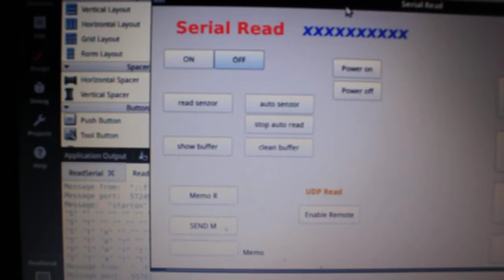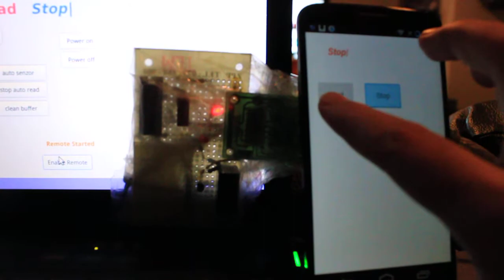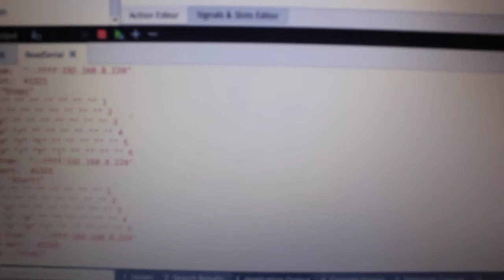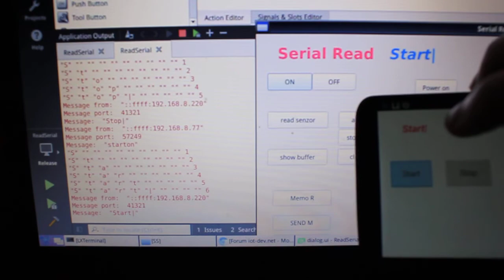Qt serial demo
This demo shows Qt serial driving pic micro over serial port, Qt server app with udp remote on android phone also made with qt.Serial communication  use AT like commands to drive micro. When micro receive command from server it execute command and then replay to server that command is executed.If remote is enable server send udp like AT command to remote phone app and status is displayed.